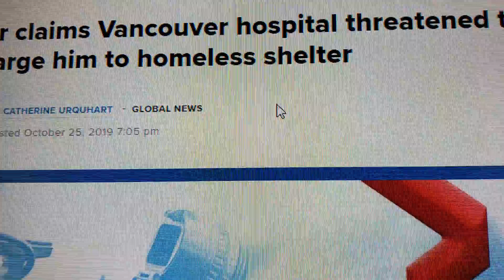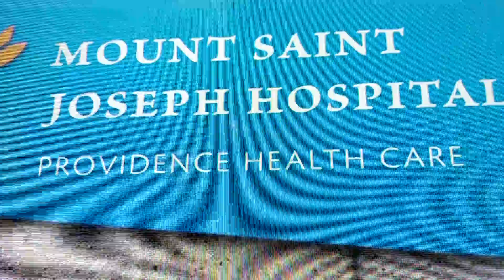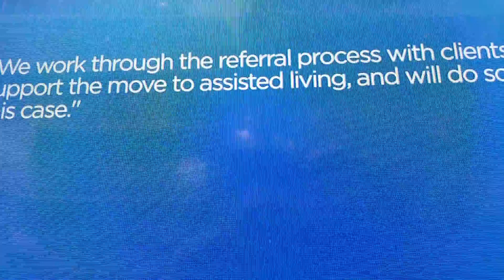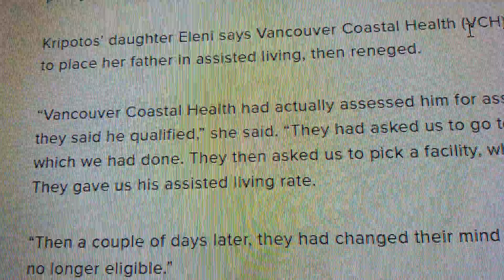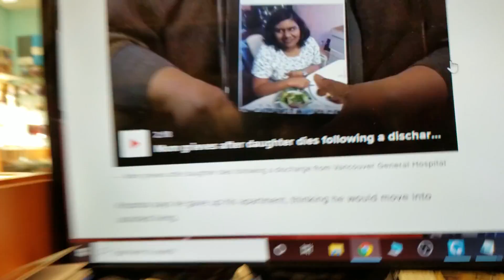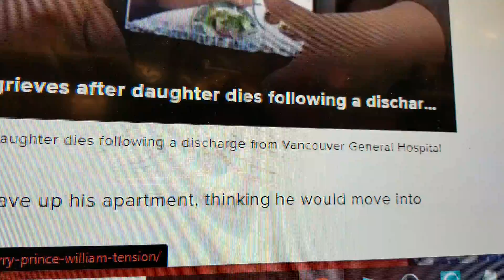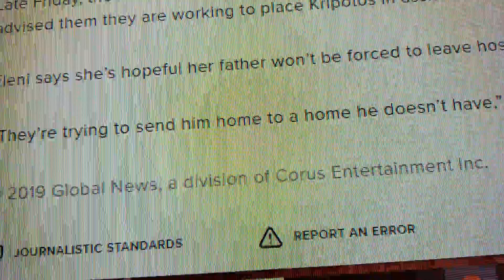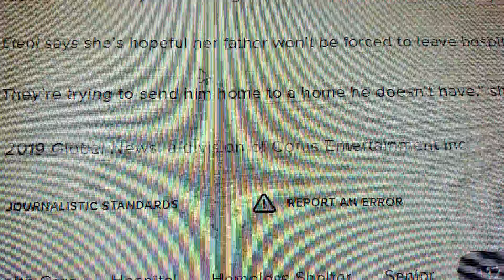Hospital to discharge man to HOMLESS SHELTER, Canadian Socialized medicine is Falling Apart FAST!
Eighty-year-old Antonios Kripotos has been in and out of hospital for the past six months — treated for renal disease, blood cancer, heart failure and numerous falls.

The Vancouver resident, who is now in Mount Saint Joseph Hospital for treatment of an infection, claims the hospital is now pressuring him to be discharged.